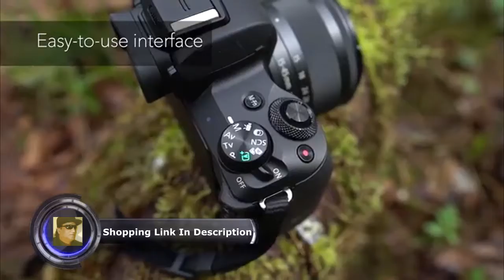Canon EOS M50 Mirrorless Camera Kit w EF M15 45mm and 4K Video